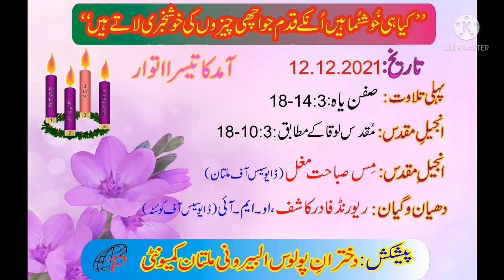Daily catholic readings and reflection 12.12.2021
Daily catholic readings and reflection by daughters of St. Paul